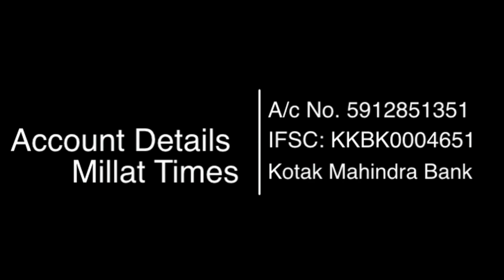दिल्ली की शाहजहानी जमा मस्जिद के आस पास रमजान की रौनक। Jama Masjid| Raunaqe Ramzan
UPI ID:  mtnews@kotak
Account Details
Name: Millat Times
IFSC: KKBK0004651
Kotak Mahindra Bank: Ishwar Nagar, Main Mathura Road New Delhi 110065
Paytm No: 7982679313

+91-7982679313